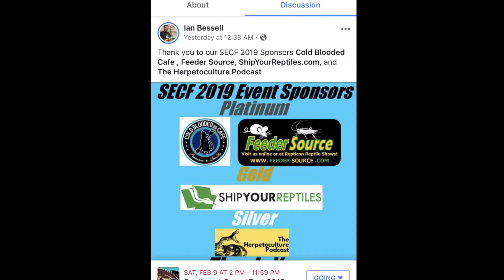South East Carpetfest!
A quick video to promote the upcoming South East Carpetfest in Melrose, Florida! Check it out, and check out the Facebook group and event for more details and info